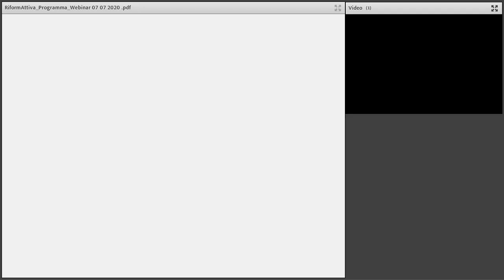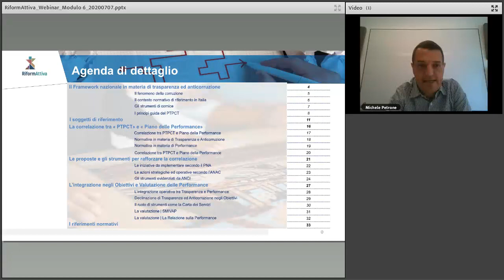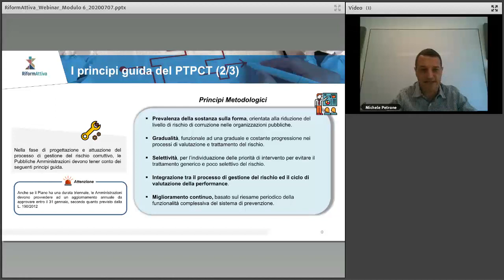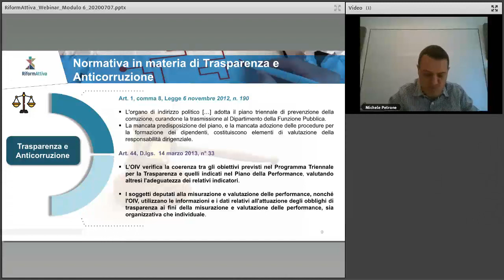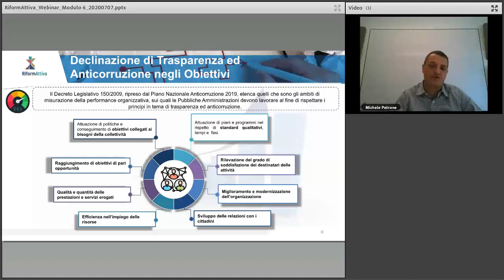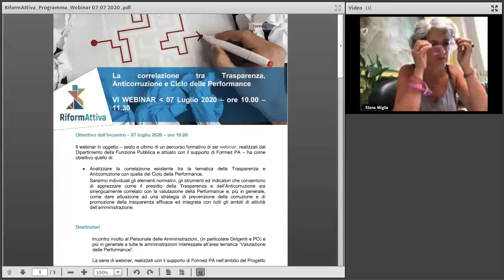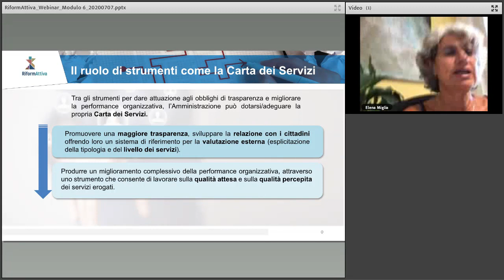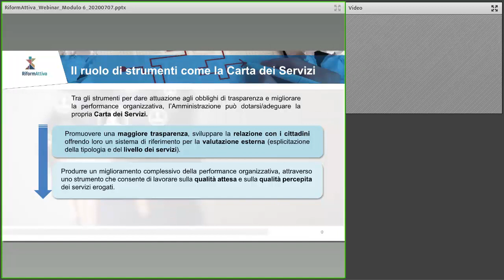Riformattiva: correlazione tra Trasparenza, Anticorruzione e Ciclo delle Performance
Webinar IV